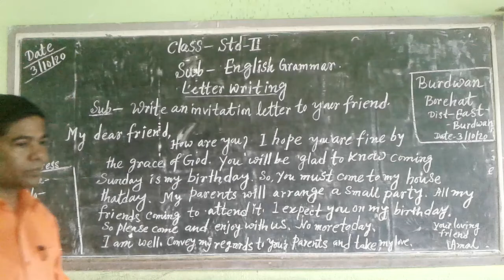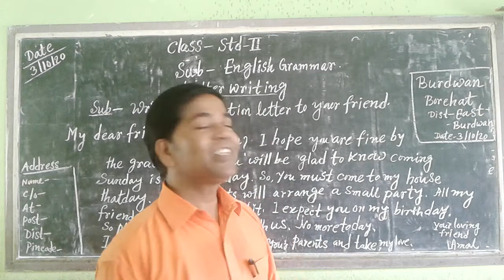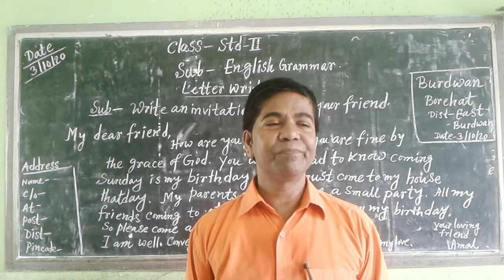STD - II ( SUB - ENGLISH GRAMMAR )